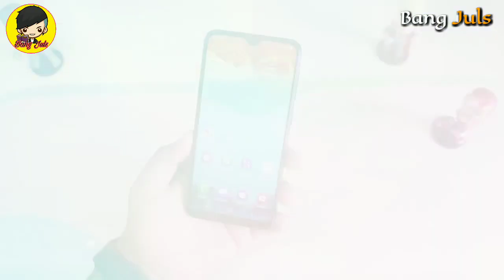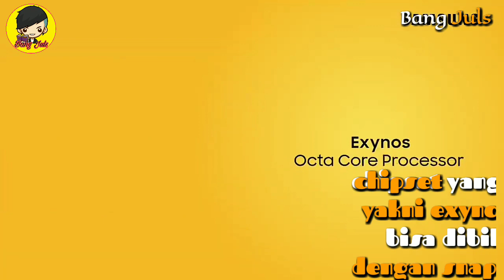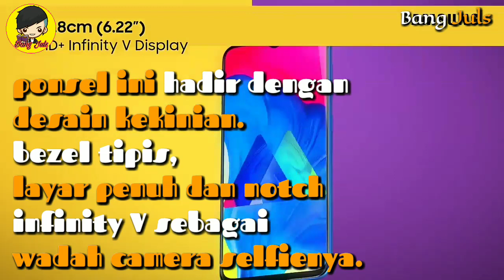Kelebihan dan KEKURANGAN Samsung M10 review spesifikasi... Harga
Hallo sobat gadget, balik lagi bareng Bang Juls.

dibalik harganya yang murah samsung M10 memiliki beberapa kelemahan.

KELEMAHAN
1. Camera selfie yg terbilang minim, hanya 5 mega pixel. padahal smartphone kebanyakan yg rilis di tahun 2019 minimal menggunakan 8 mega pixel keatas

2. chipshet.
3. fitur keamanan.
untuk peenjelasan lengkap silahkan simak videonya

namun dibalik kelemahannya samsung m10 juga menawarkan banyak kelebihan dari desain, kamera belakang dan lain lain.
harganya juga terbilang cukup bersahabat. namun untuk yg ram 3 GB yg harganya 1,7 jutaan hanya tinggal tambah 300 ribuan kita sudah mendapatkan smartphone dg spesifikasi yg bisa dibilang terbaru ditahun 2019 ini melihat begitu banyak penawaran smartphone 2 jutaan yg disuguhi berbagai keunggulan.
namun tetap saja setiap orang memiliki kebutuhan dan kenyamanannya sendiri dalam membeli dan menggunakan smartphone.